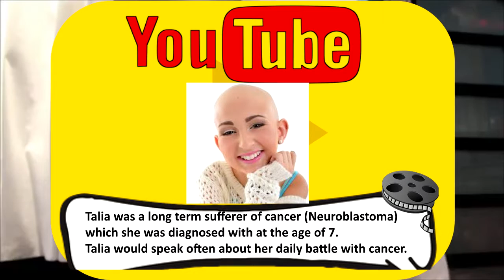YouTubers That Have Died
YouTubers That Have Died. Video is YouTubers that have passed away. We have based them on the amount of subscribers they had when they sadly died